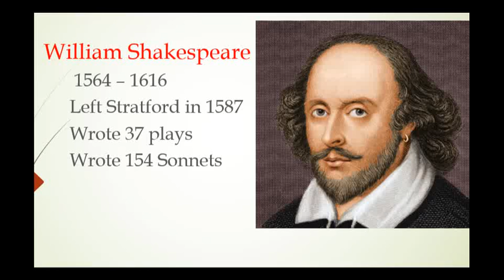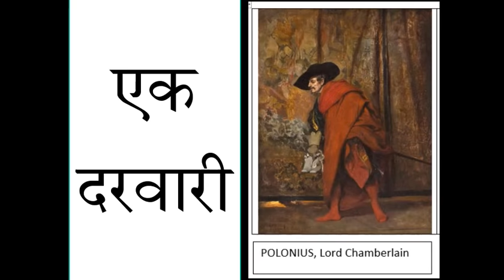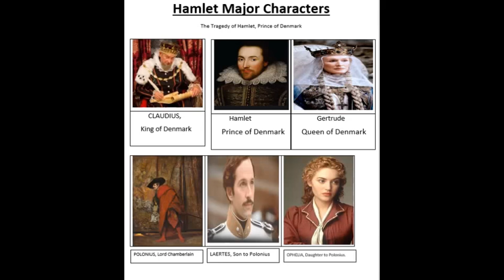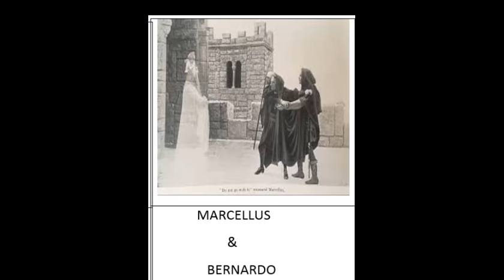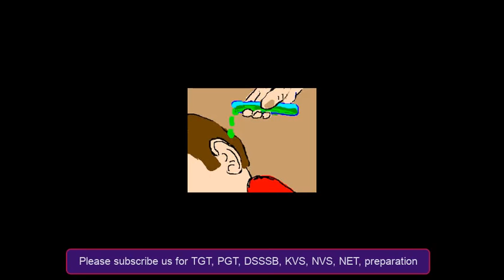Hamlet (in Hindi) a tragedy explanation Written by William Shakespeare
Sameer Pathshala